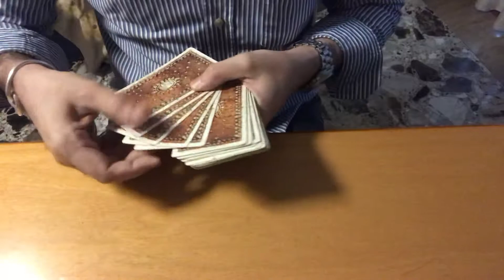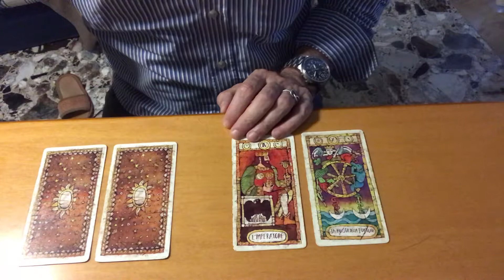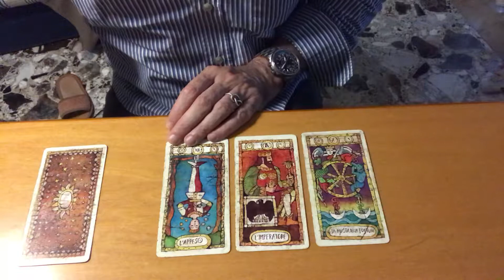Prospettive future con Lei. Lettura di tarocchi adatta a tutti